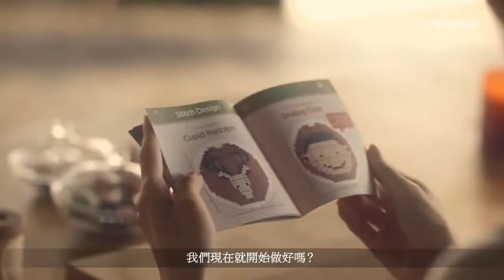innisfree 允兒&李敏鎬 聖誕飾品編織包教學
少女時代2015ＳＥＡＳＯＮ ＧＲＥＥＴＩＮＧＳ日曆— 允兒幕後花絮  允兒的留言.

少女時代人齊襲港允兒收起長腿四百粉絲為Tiffany獻唱生日歌更多娛樂資訊：

南韓少女時代潤娥(潤兒)、李凡秀新韓劇「總理和我」 總理與我[韓劇] 第02集李凡秀,林允兒,蔡貞安,尹施允,柳鎮,李道賢[中文字幕]總理和我. ...

片源-YFB 韓翻-芽宝泰翻-狐狸精時間軸-汐&糖夕&旋旋&啊七後期-啊七壓制-妹子轉載請注明百度林允儿吧 ...

《中国娱乐报道》每天深入全国各地娱乐发生地现场报道新鲜热辣的一手娱乐新闻，最快呈现独家视角。风格真实、快速、有个性，凭借其丰富的娱...

少女时代允儿帅气的模样~!大发~! 131014. 说明. cre : 允兒.蒂芬妮在福崗演唱會中特拍表演椅子舞精彩片段. Editing: sosimirage [channel 1] [channel...

[innisfree 濟州火山泥毛孔潔淨爽膚水] 濟州島火山泥強力控油能力和深層清潔毛孔，吸附毛孔的污垢，更可吸取毛孔內的深層皮脂，令肌膚重拾潔淨有...